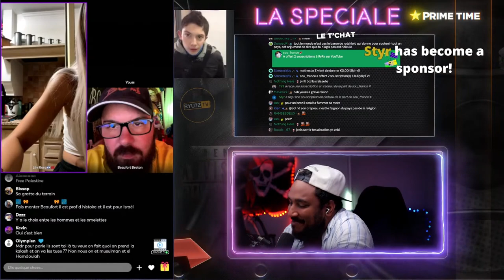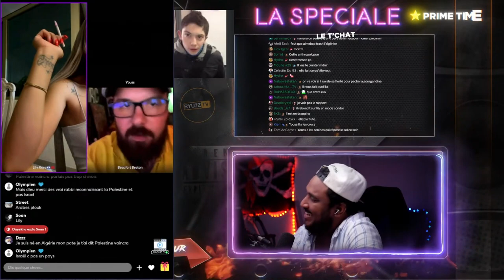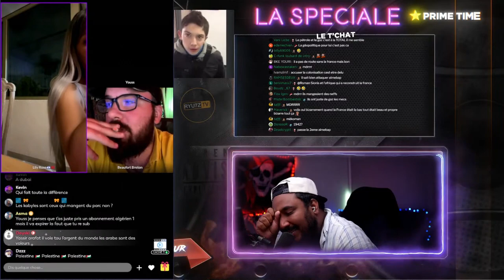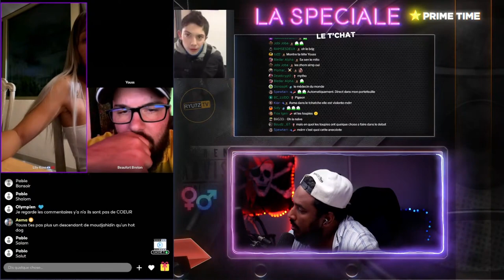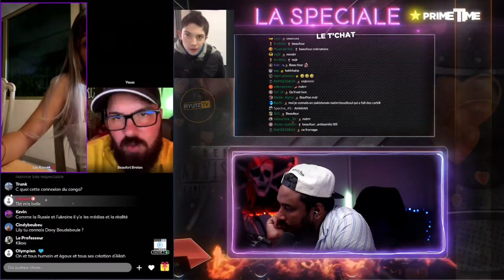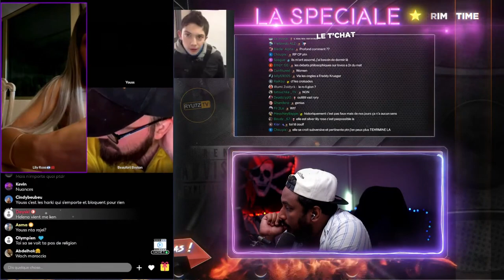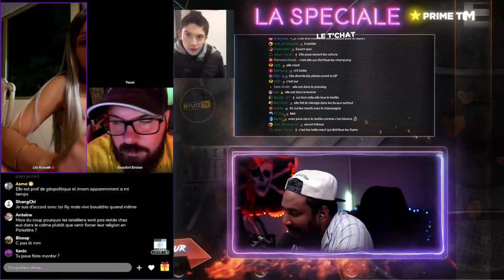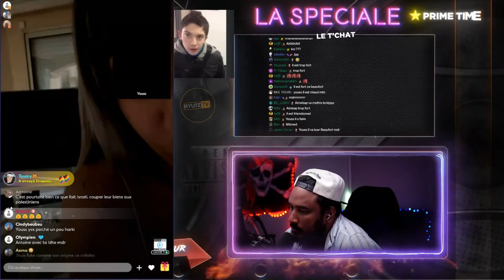🇩🇿 CE MEC PENSE QUE L'ALGÉRIE DOIT REDEVENIR FRANÇAISE !? 😱